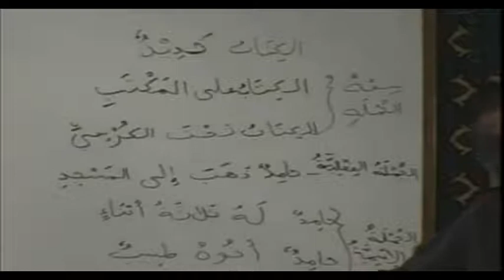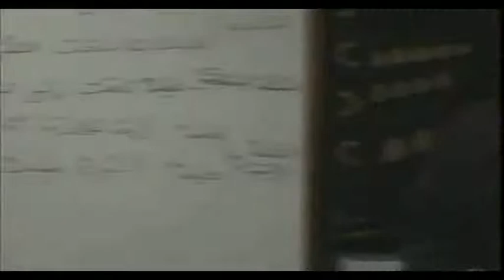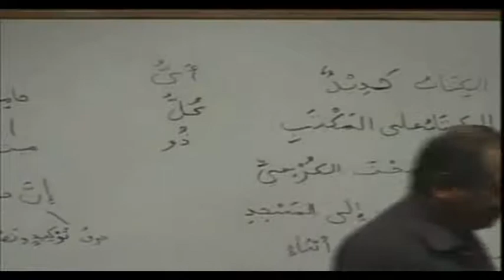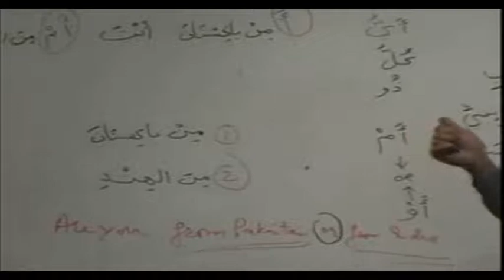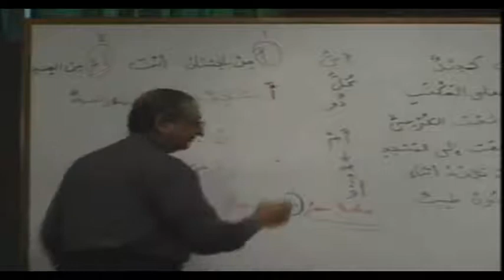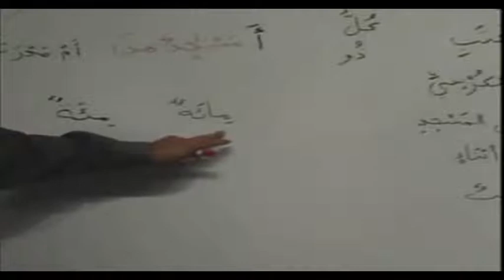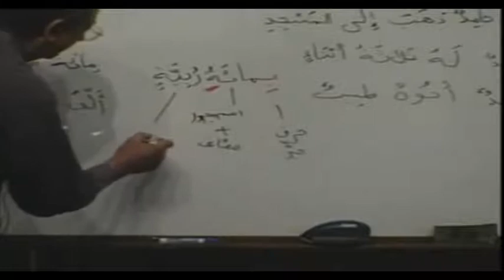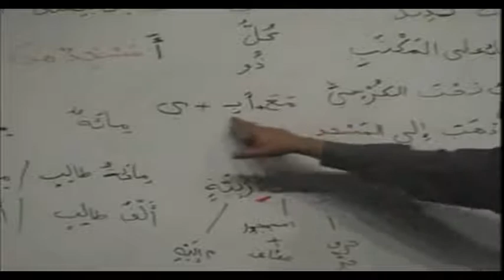Madina Book II : Lqtoronto Brother Asif Meheralli : No. 02 : Lesson 01 Pt B Lesson